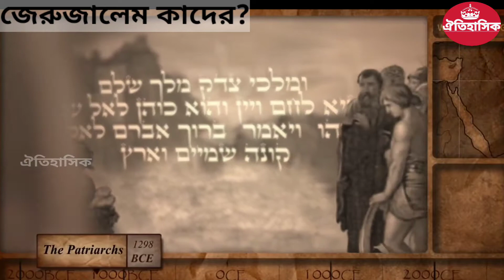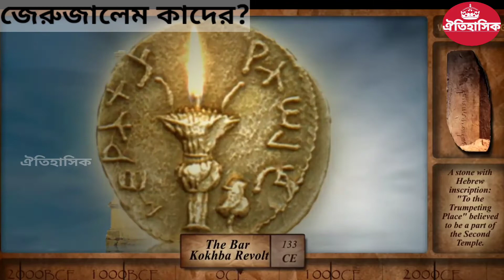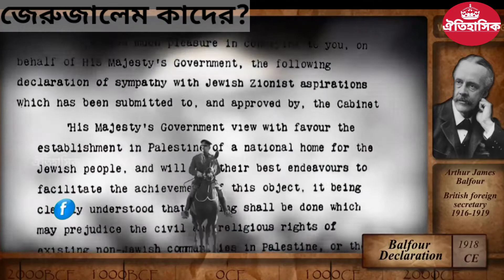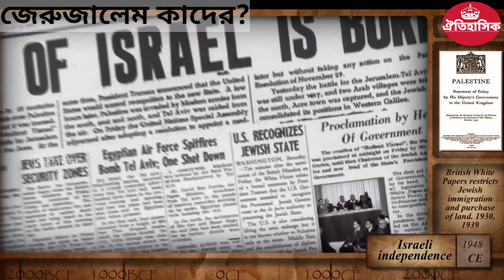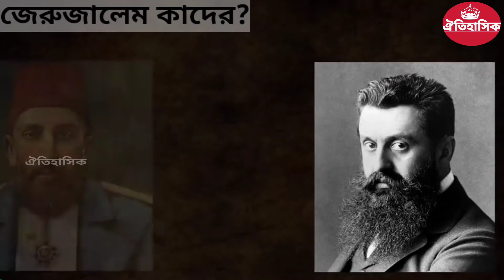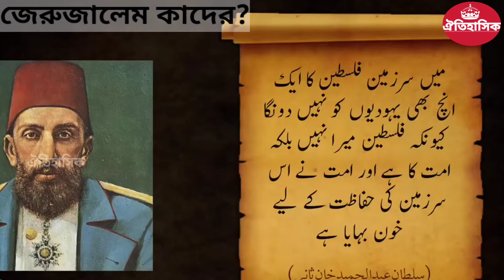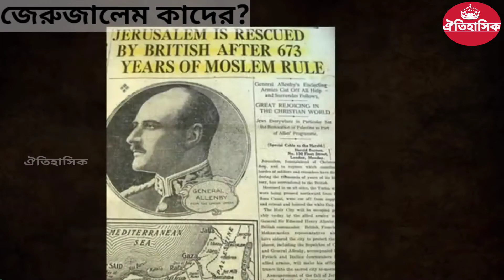জেরুজালেম কাদের? মুসলিম না ইহুদিদের? ঐতিহাসিক প্রেক্ষাপটে পর্যালোচনা।আরব-ইজরায়েল যুদ্ধ। ফিলিস্তিন।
এই জেরুসালেম শহরের সঙ্গে জড়িয়ে আছে সহস্র বছরেরও প্রাচীন ইতিহাস। জেরুসালেম শহরটি বর্তমানে ইসরায়েল অবস্থিত। বিশ্বের সবচেয়ে পবিত্র স্থানগুলোর একটি বলে গণ্য করা হয় এই শহরকে। জেরুসালেমের নাম ইহুদী, ইসলাম ও খ্রিস্টান ধর্মের সাথে ওতোপ্রতোভাবে ও গভীরভাবে জড়িত। প্রাচীন কাল থেকেই ভয়াবহ সংঘর্ষ চলে আসছে নানান কিছুকে কেন্দ্র করে। বাইবেল অনুসারে, রাজা ডেভিড জেরুসালেম শাসন করেন এবং এটিকে ইসরায়েল রাজ্যের রাজধানী হিসেবে প্রতিষ্ঠা করেন (২ স্যামুয়েল ৫:৬–৭:৬)। তার পুত্র রাজা সলোমন টেম্পল মাউন্টে প্রথম ইহুদী মন্দির প্রতিষ্ঠা করেন। ইতিহাসে বলে, এটিই প্রথম প্রাথনালয় জেরুসালেমে।

৫৮৬ খ্রিস্ট পূর্বাব্দে ব্যবিলনীয়রা জেরুসালেম অধিকৃত করে। তারা সেই সব মন্দির ধ্বংস করে এবং ইহুদীদের নির্বাসনে পাঠায়। ইহুদীদের সাথে শুরু হয় বৈরিতা। মহান কুরুশ ব্যাবিলনের ইহুদিদের বন্দিদশা থেকে মুক্ত করে জেরুসালেমে ফিরে যেতে দেন। এরও প্রায় ৫০ বছর পরে পার্শিয়ান রাজা সাইরাস ইহুদীদের আবারো জেরুসালেমে ফেরত আসতে দেন এবং আবার মন্দির স্থাপন করেন। এছাড়াও ৫৩৯ এবং ৫৩০ খ্রিস্টপূর্বের মাঝামাঝি কোন এক সময় সাইরাস সিলিন্ডার ঘোষণা পত্রের মাধ্যমে বৈশ্বয়ীক মানবাধিকার ঘোষণা করেছিলেন যা বিশ্বের ইতিহাসে ঐতিহাসিকভাবে গুরুত্বপূর্ণ প্রথম মানবাধিকারের সনদ।

৩৩২ খ্রিস্ট পূর্বাব্দে এসে আলেক্সা্ন্ডার দ্য গ্রেট জেরুসালেমের নিয়ন্ত্রণ নেয়। পরবর্তীতে কয়েক শত বছর ধরে নানান দল এই শহরটিকে নিয়ন্ত্রণ করে। তাদের মধ্যে রোমান, পার্শিয়ান, আরবস, ফাটিমিড, সেলজুক, তুর্কি, ক্রুশাডার, ইজিপশিয়ান, মামেলুকিস ও মুসলিমরা ছিলো।

জেরুসালেম শহরটি খ্রিস্টান ধর্মাবলম্বীদের কাছে অনেকভাবে সবচেয়ে বেশি গুরুত্বপূর্ণ। কেননা এখানেই শিশু হিসেবে এসেছিলেন যিশু খ্রিস্ট, যিনি খ্রিষ্ট ধর্ম প্রচারক। । প্রাপ্তবয়স্ক অবস্থায় এখানেই ধর্ম প্রচার করেছেন তিনি এবং জীবনের শেষে এখানেই ক্রুশে বিদ্ধ হয়েছেন ও ঈশ্বরের দ্বারা পুনরুত্থিত হয়েছেন বলে বর্ণিত আছে। আবার ইহুদীদের জন্য গুরুত্বপূর্ণ তাদের ধর্মের প্রতিষ্ঠাতা মোজেসেরও পূণ্যভূমি এই জেরুসালেম। ইহুদীদের প্রথম মন্দির এই শহরে অবস্থিত ছিলো। যা টেম্পল মাউন্টে অবস্থিত ছিল। ৩৭ খ্রিষ্টাব্দে রাজা হেরড সেখানে দ্বিতীয় মন্দির তৈরি করেন এবং সেটার চারপাশে দেয়াল তুলে দেন। রোমানরা এগুলো ধ্বংস করে দেয় ৭০ খ্রিষ্টাব্দে।

৬৩২ খ্রিষ্টাব্দে ইসলামের নবী মোহাম্মদ (সা:) বোরাকে চড়ে মিরাজে গমন করেন। যা ধর্মীয়ভাবে খুবই মর্যাদাকর ইসলাম ধর্মাবলম্বীদের কাছে। পাশাপাশি ইসলাম ধর্মীয় ইতিহাসে জেরুসালেমকে পবিত্র নগরী হিসেবেই আলোকপাত করা হয়েছে বেশি।

গুরুত্বপূর্ণ ঘটনা
আনুমানিক খ্রিস্টপূর্ব ৪৫০০ থেকে প্রায় ১৯৬৭ খ্রিষ্টাব্দ পর্যন্ত এবং সাম্প্রতিক সময়ে ইসরায়েলের রাজধানী হিসেবে জেরুসালেমকে মার্কিন যুক্তরাষ্ট্রের স্বীকৃতি দান করার ঘটনাসহ নানা ঘটনা এবং সময় জেরুসালেমকে আলোচনায় রেখেছে বিশ্বের সামনে।

১৯৬৭ সালের ৫ থেকে ১০ জুন পর্যন্ত ইসরায়েল এবং মিশর, জর্ডান ও সিরিয়ার মধ্যে সংঘটিত হয়। মিশর তখন ইউনাইটেড আরব রিপাবলিক নামে পরিচিত ছিল। একে অনেক ইতিহাসবিদ 'জুন যুদ্ধ', ১৯৬৭ আরব-ইসরায়েলি যুদ্ধ বা তৃতীয় আরব-ইসরায়েলি যুদ্ধও বলা হয়। সিনাই উপদ্বীপে ইসরায়েলি সীমান্তে মিশরের সেনা সমাবেশের পর ৫ জুন মিশরীয় বিমানক্ষেত্রে ইসরায়েলের হামলার মাধ্যমে এই যুদ্ধ শুরু হয়।

১৯৬৭ সালের ছয় দিনের যুদ্ধে পূর্ব জেরুসালেম ইসরায়েলের কাছে পরাজিত হয় এবং কয়েক সপ্তাহ পর ইসরায়েলি জেরুসালেম পৌরসভা, পূর্ব জেরুসালেম ও আশেপাশের কয়েকটি এলাকায় বর্ধিত হয়। আইডিএফ ও মাগরিবি মহল্লা, ১৩৫টি বাড়ী বিশিষ্ট পুরাতন শহরের দখল নেয় এবং, দ্বাদশ শতকের আফদালিয়া বা শেখ ঈদ মসজিদ সম্পূর্ণ ধ্বংসপ্রাপ্ত হয়ে বোরাক দেয়ালের সামনে একটি চত্বর সৃষ্টি করে। ইসরায়েল জেরুসালেমকে একীভূত বলে ঘোষণা দেয় এবং এর সকল ধর্মীয় পুণ্যস্থানে সকল ধর্মের মানুষের অবাধ প্রবেশাধিকারের ঘোষণা দেয়।

আরব-ইসরায়েল যুদ্ধ
ডেভিড বেন গুরিয়ন ১৯৪৮ সালের ১৪ মে ইসরায়েলের স্বাধীনতা ঘোষণা করেন। ইহুদীবাদসহ নানা বিষয়ের জের ধরে ইসরায়েল ও আরব লীগের বিভিন্ন দেশের মধ্যে বেশ কয়েকবার যুদ্ধ সংঘঠিত হয়।